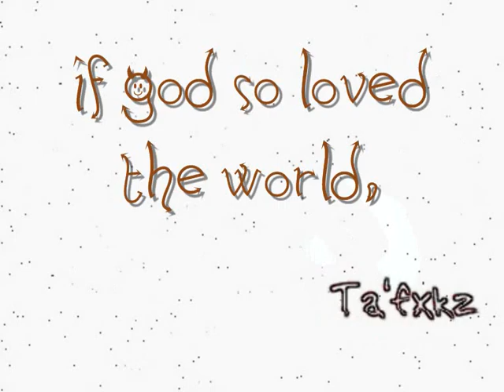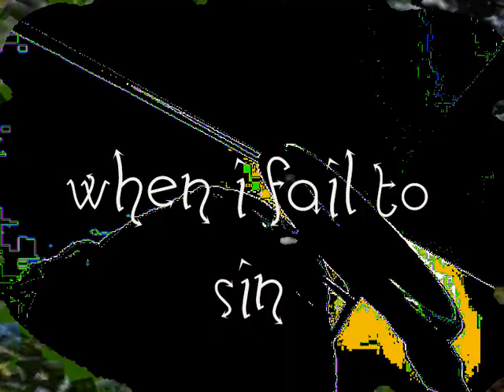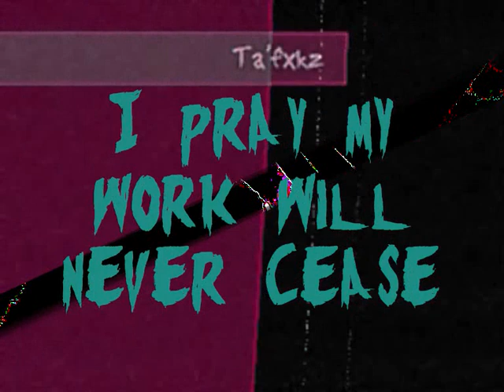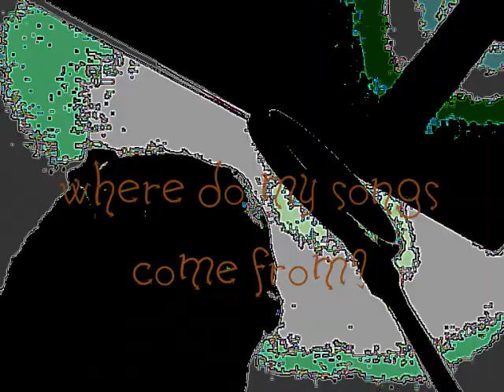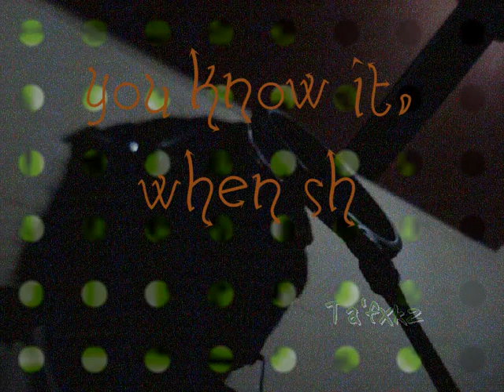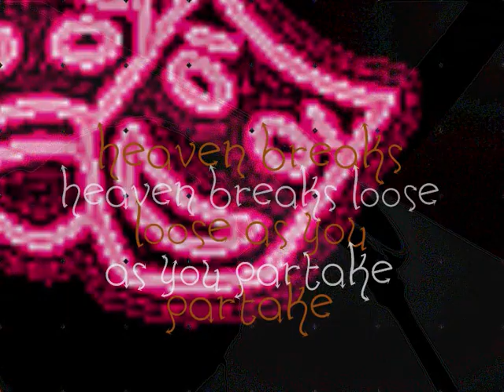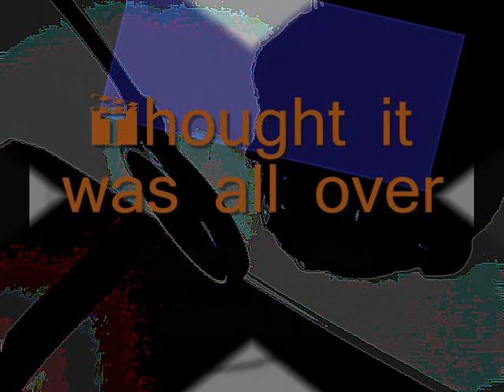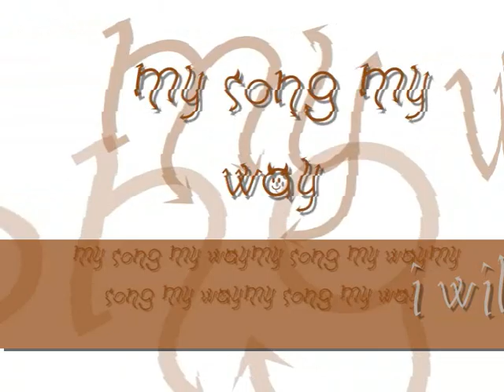SingVocation (The Beauty of Singing out of Key)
(let me know if you want a better resolution piece)

Here she is in 25 frames per second graffiti on the information super highway with free fonts, shelf footage from a digital camera, free (copy left images) and free animation

Prologue
0:00 Have we prostituted and raped the song(s) we love?
(If God so loved the world that she came to us in song)

Freedom in Song
1:41 A Singer's Yearning/Prayer
(Give me more than daily bread, give me songs to sing)

4:34 Stumbling on inspiration and falling upwards in flight
(I call no one teacher and i guess it shows, in the haphazard way my music flows)

Cross Blessing
6:33 Fixation and Crucifixion
(i ran away from the melody when i saw her crucified... i saw them copyright her crypt with tight security)

The Bard
9:42 Living by Derik Siver's advice to musicians "be and extreme version of yourself" with a Kierkegaardian spin
(Don't talk normal if you want to sing)

Lip Service
13:25 The unspeakable oral traditions of romancing inspiration
(rainbow'tic finesse)

New Song in a New World
15:31 Go to bed with one song and wake up with another
(When irony meets her master and cleans up the slate satire turns sincere and mockery affectionate)

My Song My Way
18:02 Despite the politics and business singing remains a visceral human expression and a gift
(i will sing again for song and not for gain)

Some of the lyrical illustrations

11:07  "My heart might need an extra valve"
Valve amp tubes - Four Electro Harmonix KT88 power tubes. The amplifier they are installed in is a Traynor YBA-200.

11:14 "Should I meet the song-giver demanding another tune"
Gustave Moreau, Hesiod and the Muse (1891) - Musée d'Orsay, Paris

More Visual Credits

12:10 and 12:12 from the artwork of Paper Think Christ

12:14 Photography by Nishal Icedchicken

12:19 and 12:21 O2R mixer

12:22 SingVocation RPM gimped from

free to share remix and adapt
12:24 my low budget shoes

12:40 Sistine Chepel Creation of Eve

6:42 Theater Mask Animation

16:04 Brain Animation from

16:51 16:53 16:54 16:55 16:56 17:01 17:08 from Grubby Halo- Love Remains video shot by Peter Christopher

Nipples
18:51 18:52 18:53 from Suicide Girls

Liz's Psyche
0:00
0:37
1:32
12:25
12:54
17:20
17:29 Cross Cut out from an inverted image of Psyche
17:30 cropped from an inverted image of Psyche
17:35 cropped from Psyche
17:36 cropped from Psyche

All Dead Rockstar images from WikiMedia
Freddie Mercury, John Lennon, George Harrison, Frank Zappa, Les Paul, Hendrix,

Our Heroes have left us to think for ourselves, forgetting our favored songs so new ones can surface.